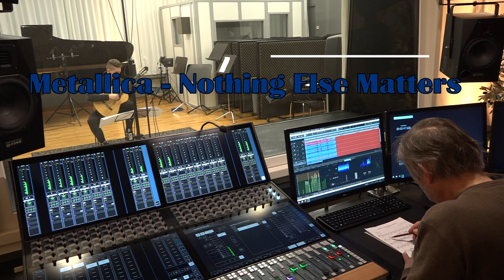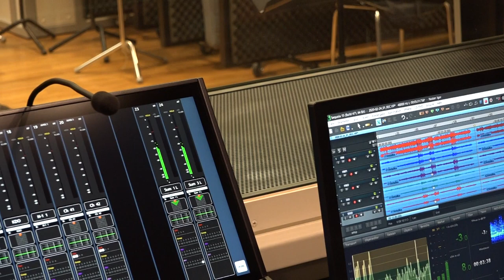Nothing Else Matters, Metallica. Classical Guitar Cover by Vladimir Tervo.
played by Niko(13 years old)